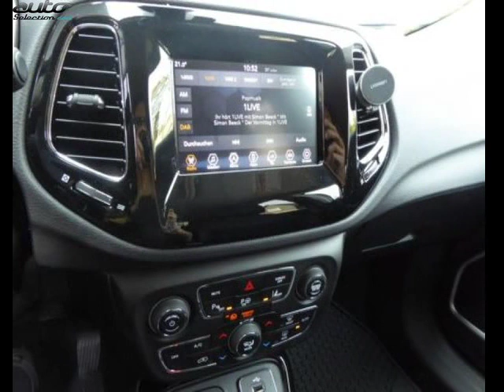Jeep compass occasion visible à Beaupuy présentée par Carprivileges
Cette Jeep compass occasion disponible à Beaupuy dans le 31 est mise en vente par Carprivileges - 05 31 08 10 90 - tous les détails sont